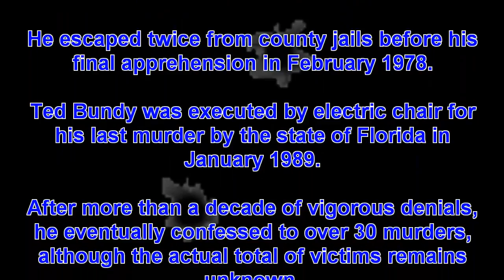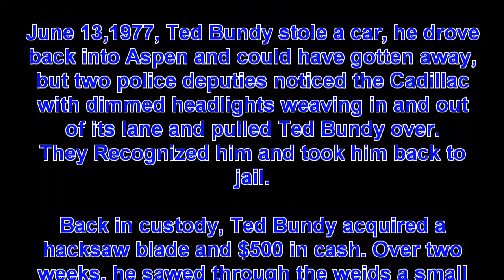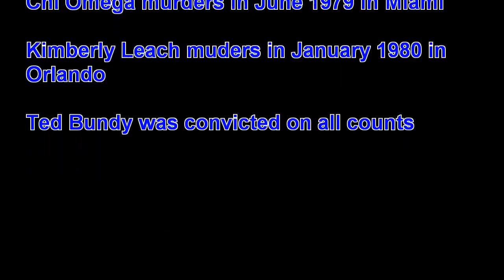Ted Bundy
A Write up on Ted Bundy